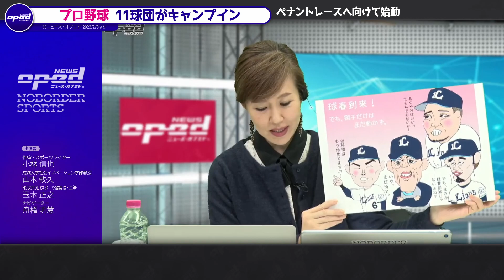【メジャー流？慣例に流されないライオンズ新監督の試み】球春到来！でも、獅子だけはまだ動かず【日本プロ野球11球団がキャンプイン】小林信也 山本敦久 玉木正之 舟橋明慧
《プロ野球 11球団がキャンプイン》
ペナントレースへ向けて始動です。
NPB日本プロ野球は2月1日よりライオンズを除く11球団が春季キャンプに入りました。
セ・リーグはスワローズ、ベイスターズ、タイガース、ドラゴンズが沖縄県でキャンプイン。
また、ジャイアンツとカープは宮崎県でスタートの後、沖縄県に入る予定です。
一方パ・リーグはゴールデンイーグルス、マリーンズ、ファイターズが沖縄県、バファローズ、ホークスが宮崎県でそれぞれキャンプに入りましたが、ライオンズは来月行われるWBCワールドベースボールクラシックの影響でシーズン開幕が遅れることを考慮し、来週6日月曜日より異例のキャンプインです。
なお、今シーズンの開幕日は、セ・リーグ6球団は3月31日より、パ・リーグは3月30日にファイターズの新本拠地のエスコンフィールドでファイターズ対ゴールデンイーグルスが行われ、31日に他4球団が開幕します。
（ニューズ・オプエド 2023/2/3 AIニューズヘッドラインより）

Take Maruyama の「絵ッ!?」第３７０回 『メジャー流？慣例に流されない新監督の試み』

【特集：暴言!?パワハラ!?日本のスポーツはどうなってる？】
小林信也　山本敦久　玉木正之　舟橋明慧

ニューズ・オプエドにて好評放送中！